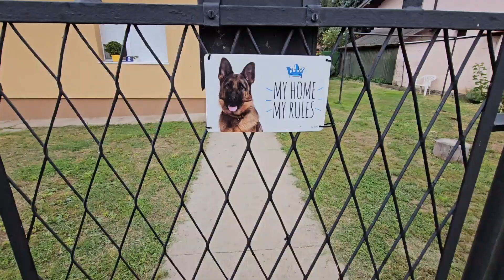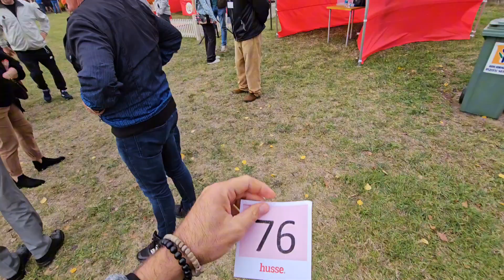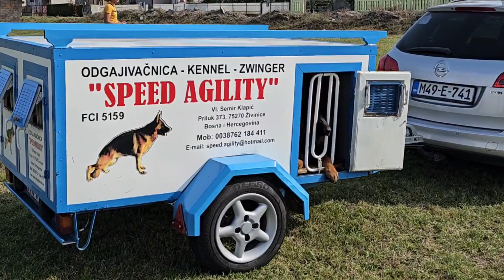Specijalka Nemačkih Ovčara Bono Bogatić 2023 fenomenalno druženje, pasulj i lubenica na kraju🙂